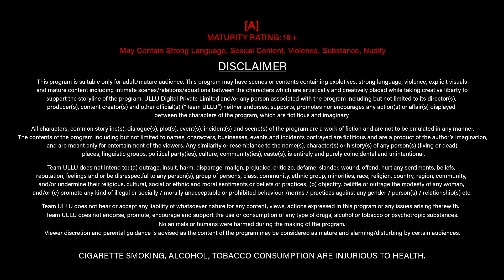Ladki Ne Diya Pati Ke Girlfriend Ko Dhamki | Badan | Part - 03 | Ullu Originals | Subscribe Ullu App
Ashwin is a hopelessly romantic guy. His life turns upside down when he falls in love with Nikki, only to realise later that she is happily married. Nikki becomes violently obsessive with Ashwin when he decides to leave her, leaving Ashwin in a fix where all roads leads to disaster and misfortune!